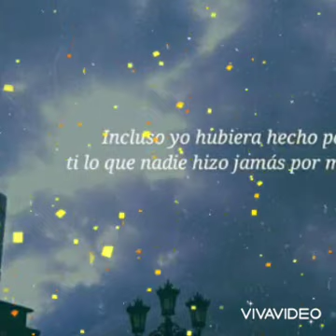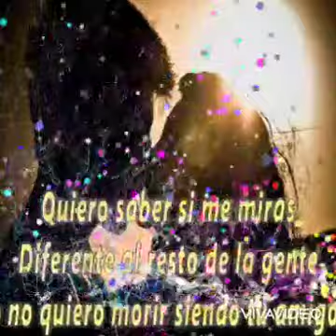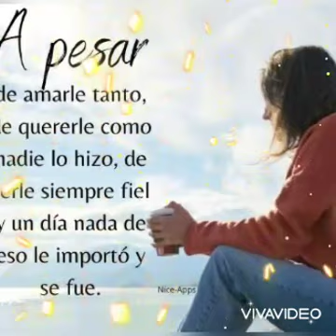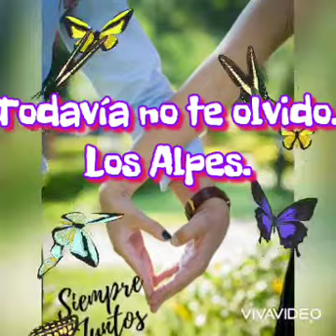Los Alpes."Todavía no te olvido"